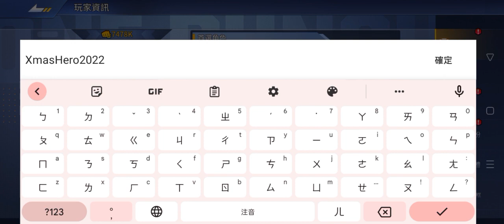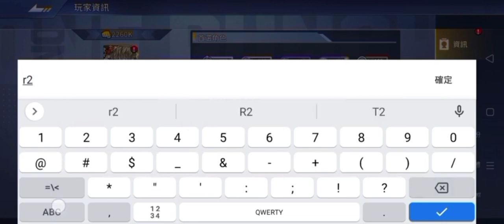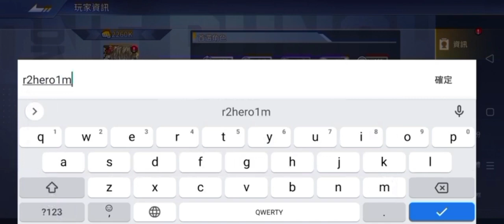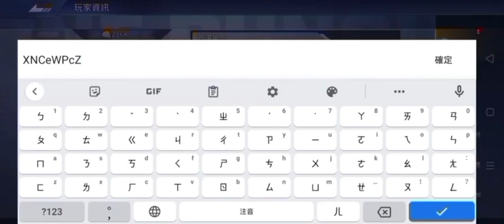旭哥手遊攻略 一拳超人英雄之路 聖誕童帝超神大獎+聖誕節最新序號 3種限定童帝免費入手方法+最多禮包碼兌換 放置 onepunchman Worldkhan's Game Walkthrough